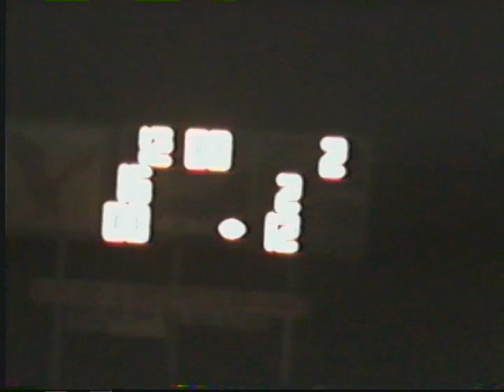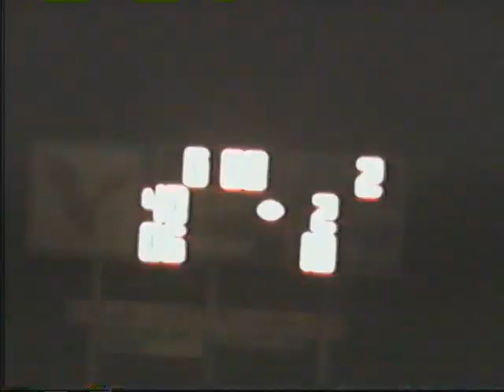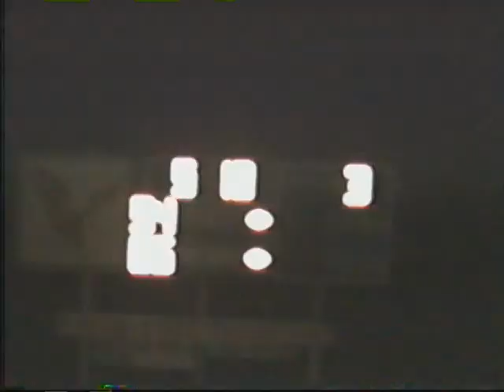2003 Week 9 Bern vs Midway-Denton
You're gonna Bern, alright.

This is the final football game for the Eagles of Midway-Denton, one of the greatest dynasties in Kansas football history.